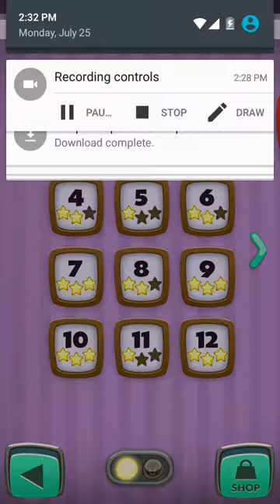Puzzle pug ep1